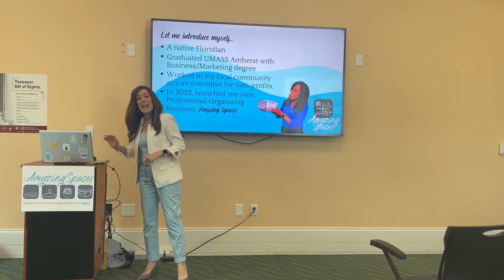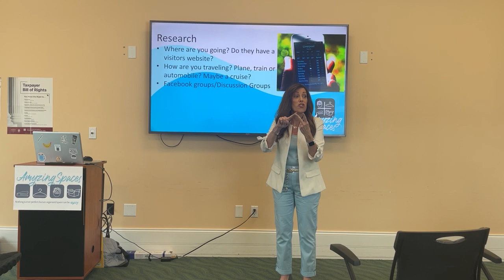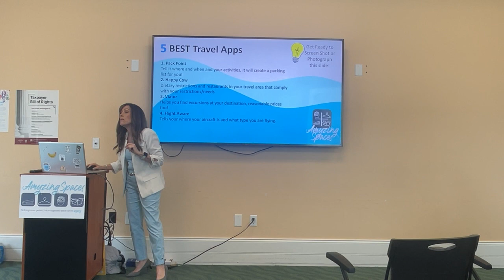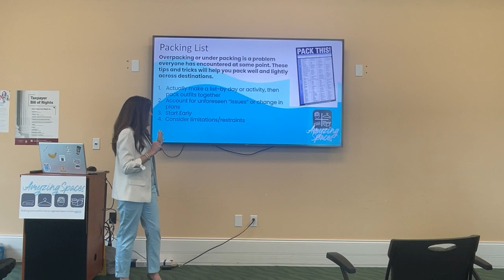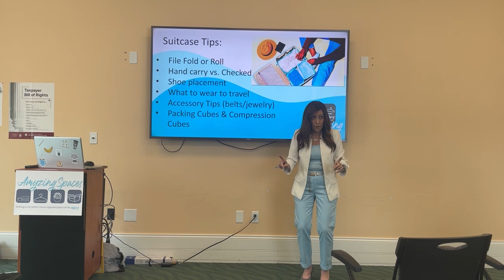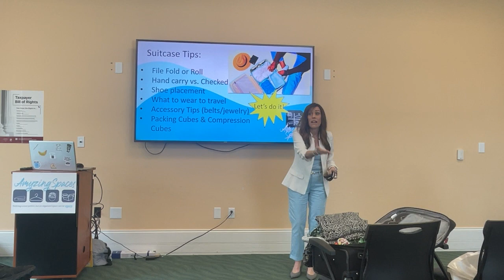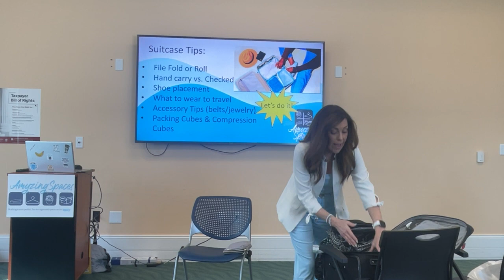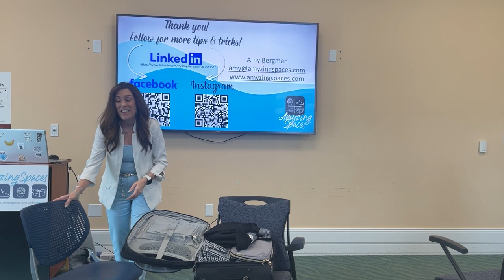Travel Hacks & How to Organize a Suitcase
Planning a vacation or family summer getaway? Get all of the travel hacks and packing tips you will need to make your vaca stress-free and amazing! This in-person presentation took place at the Mandel Library in West Palm Beach, FL and included an interactive suitcase packing demonstration!